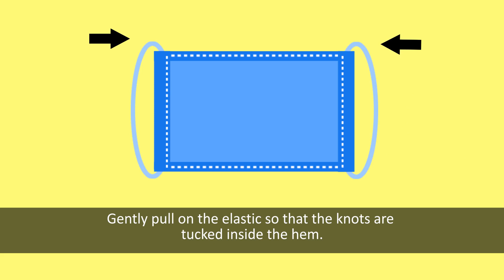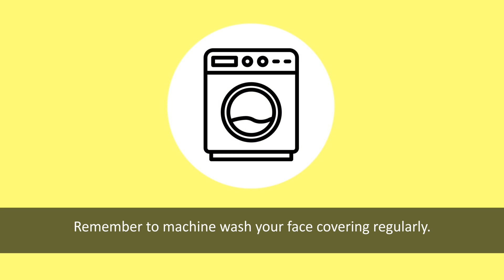How To Make Face Covering